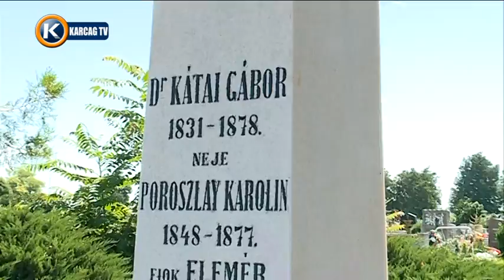Nagykunsági Krónika 20160811